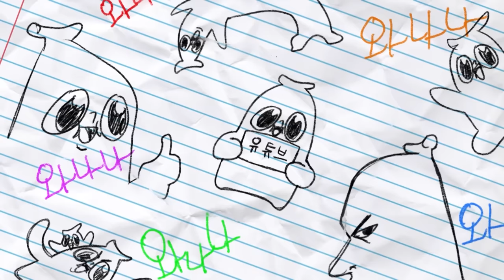제이팝 오타쿠들 앞에서 제이팝 모욕하기(여푸,카라미)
민수민수야